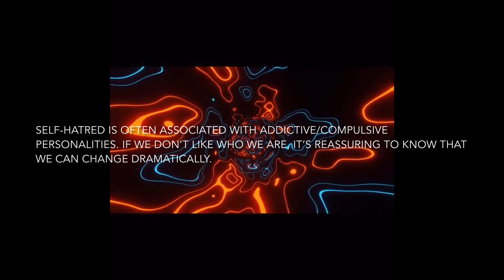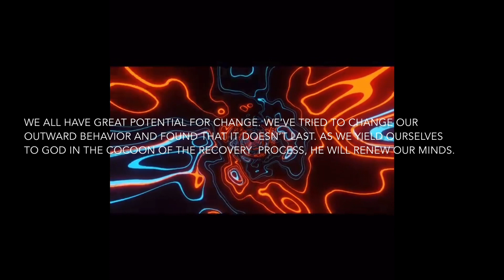Grace in Growth